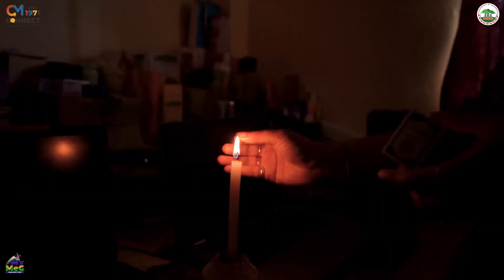CM Conrad launches "Paint My City" campaign to beautify Tura through art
In a bid to promote cleanliness through artistic expression, Meghalaya Chief Minister Conrad K. Sangma virtually launched the "Paint My City" 2024 campaign for Tura on Thursday.

The initiative, organized by the District Planning Office, West Garo Hills, aims to transform Tura into a vibrant and aesthetically pleasing town through community participation. The launch event took place at the District Auditorium, Tura, in the presence of Meghalaya Legislative Assembly Speaker Thomas A. Sangma and other dignitaries.

The "Paint My City" campaign focuses on engaging the community to beautify Tura through street art, graffiti, murals, and enhanced cleanliness. The initiative encourages local youth and artists to adorn public spaces, including government offices, with culturally significant artwork.